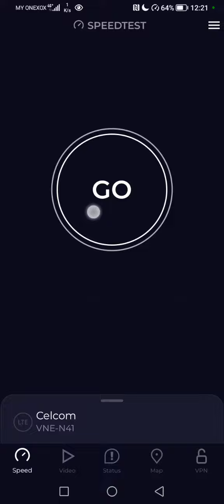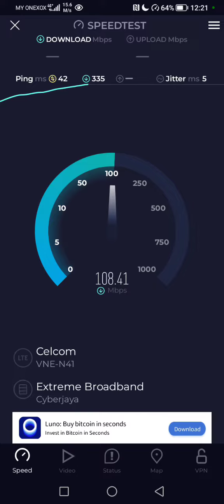Melaka Tengah: Jalan M37, Taman Merdeka, Batu Berendam, OneXOX 5G Speedtest 5 February 2024 113 Mbps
Melaka Tengah: Jalan M37, Taman Merdeka, Batu Berendam, 75350 OneXOX 5G Speedtest 5hb. February 2024

Top Speed 113 Mbps 🏆🏅

Tested using Honor X8 5G